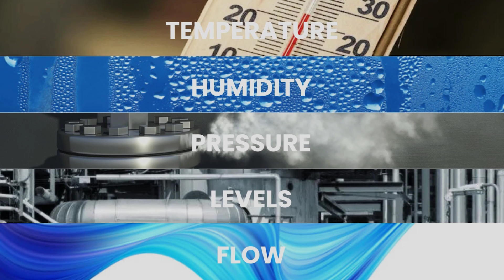From Monitoring to Mastery: Insights from Radical TechArt's Director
Insights from the Director's Chair! 🎥

Welcome back to Radical TechArt, where we redefine the future of process automation! In this special video, we unveil the core philosophy behind industrial growth:

What I can see, I can monitor.
What I can monitor, I can measure.
What I can measure, I can control.
What I can control, I can improve.
What I can improve, I can master.

Just as humans rely on their senses to experience the world, industries need advanced instruments to sense, monitor, and control their operations. At Radical TechArt, we provide industries with these “senses” through:

✔ Sensors
✔ Indicators
✔ Controllers
✔ Timers
✔ Data Loggers
✔ Scanners

These tools empower businesses to monitor key parameters like temperature, humidity, pressure, level, flow, and dew point, ensuring precision, reliability, and sustainable growth.

📈 Master your processes with our innovative solutions and achieve excellence in industrial operations. Let Radical TechArt guide you from monitoring to mastery!

🌟 Join the Automation Revolution Today!🌟

🌐 Radical TechArt: @rajkanabar7
🌐 Radical Talks: @rajkanabar7